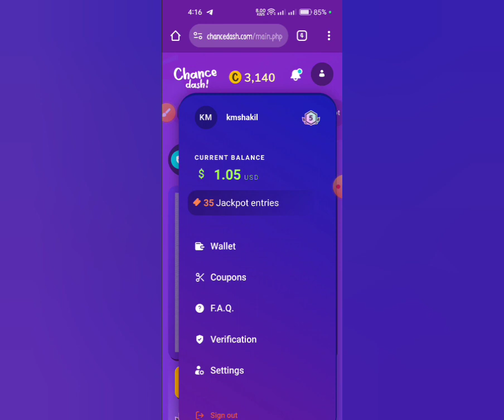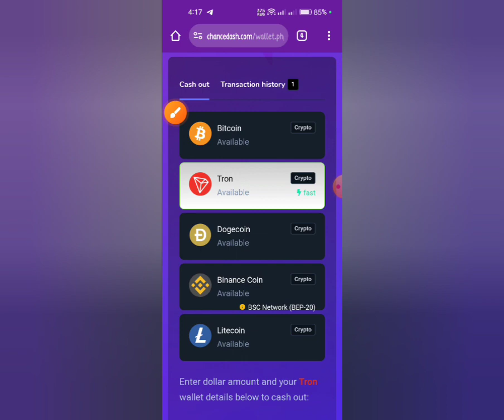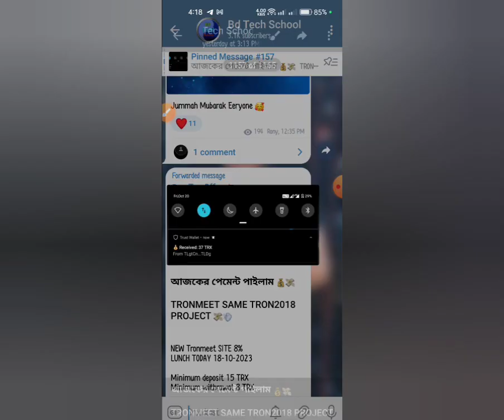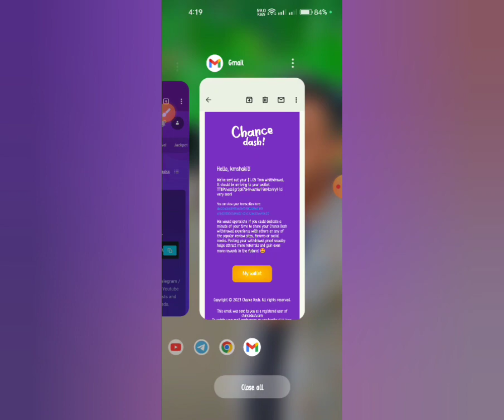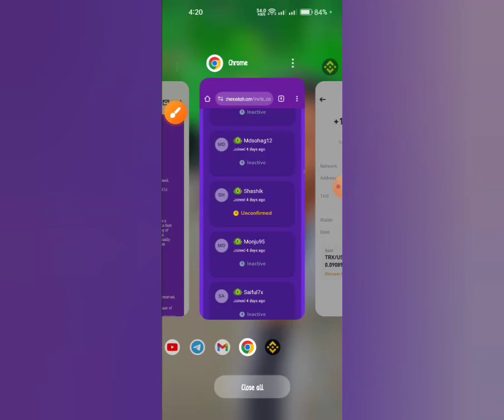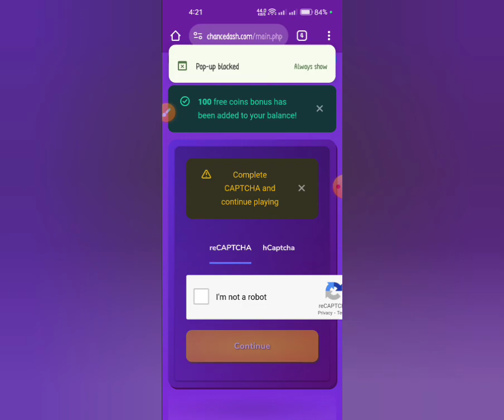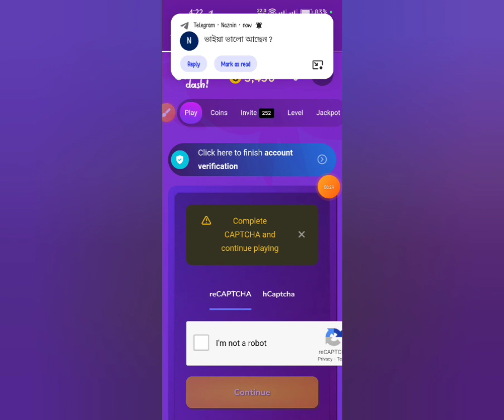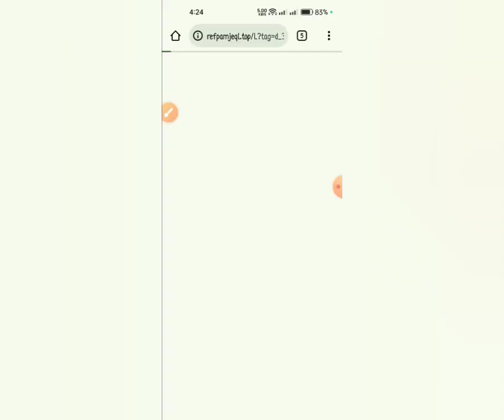দুইবার পেমেন্ট নিলাম | chancedash.com payment prof | chancedash withdraw prof | chancedash coin earn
usdt mining
usdt mining site
earn
stormgain mining
tether mining
tether usdt
usd mining
app earn
best earning
crypto earning
online earning app
site
usdt site
usdt tether
usdt thunder
usdt wallet